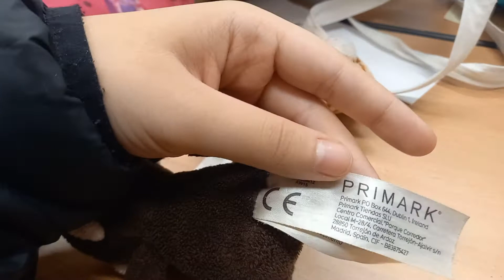Primark Cat 🐈 😻 🐈‍⬛ and Monkey 🐒 🙈 🙊 is Plush SpongeBob & Patrick is Plushies Toys! Toy Loves it!💖💖💖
Message to Emre Çalık
Singrienergasse at School 🏫 😪 😴 😳 🙃 😅 🏫
Austria Vienna 🇦🇹 ♥ 😋 👌🏻 ❤ ✨ 🇦🇹